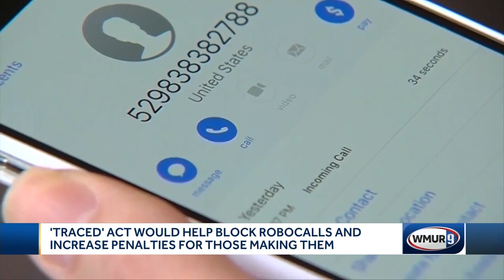Legislation proposed to fight scam robocalls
A new effort is underway to rein in annoying robocalls.